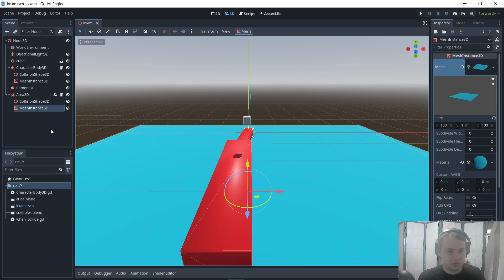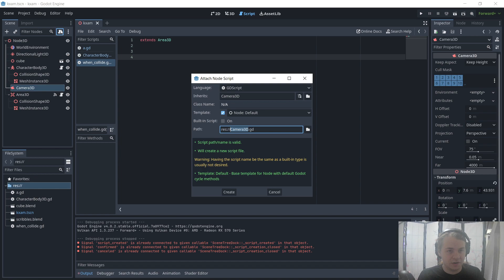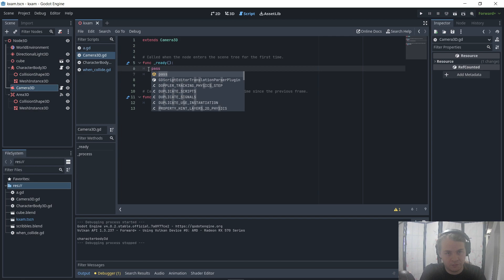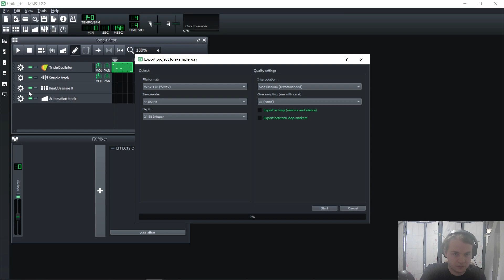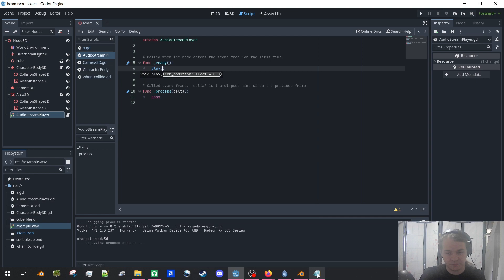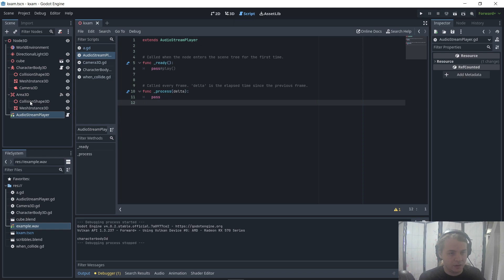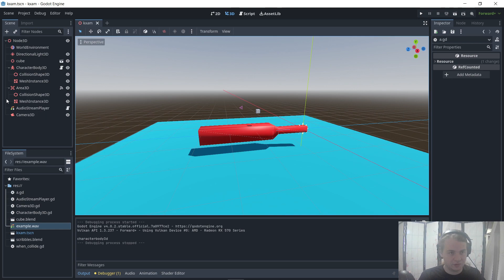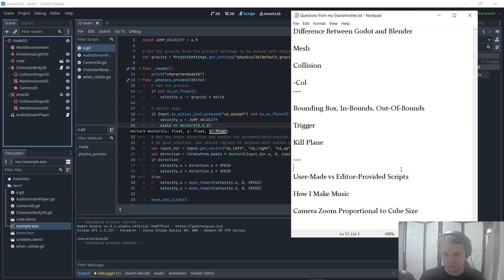Explaining Gamedev in Godot to My Grandmother, and Making a Basic 3D Platformer, Part 3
In this video, I explain some basic concepts of game development to my grandmother, who watches my videos, and make a simple 3D platformer using Blender 3 and Godot 4.